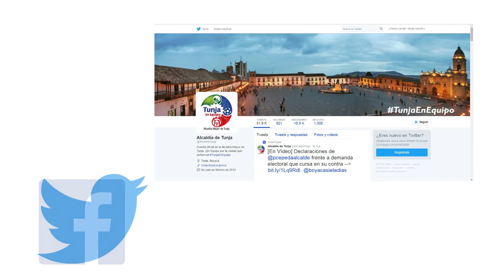Celebración de Domingo Santo en Tunja